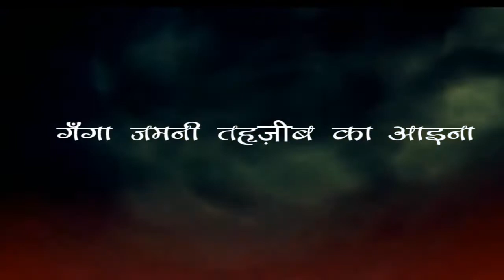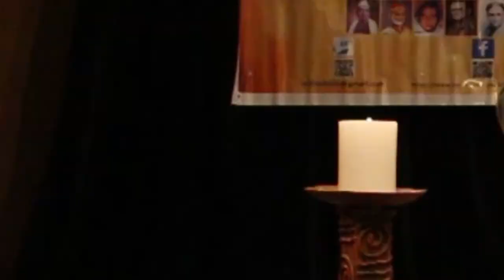Salman Khan Reads "Shayar-e-Azam" Dilawar Figar in NIshast Dilli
Nishast Dilli